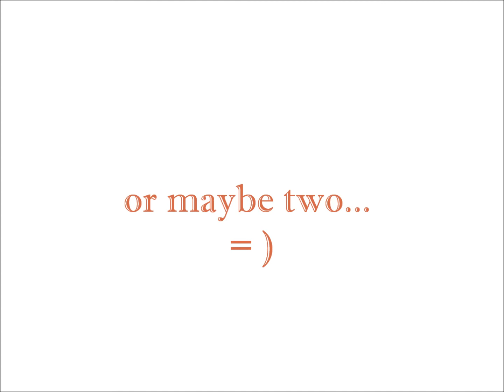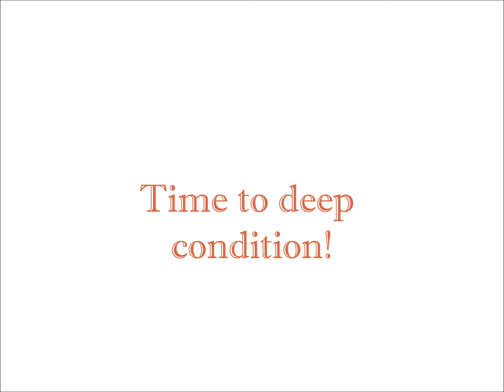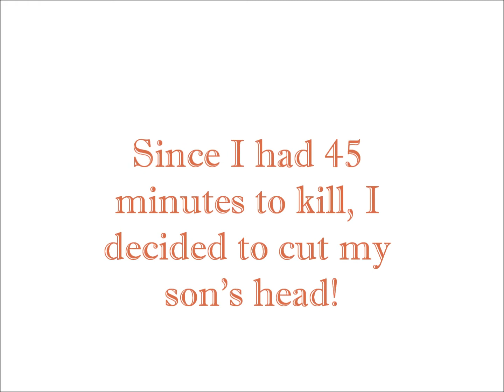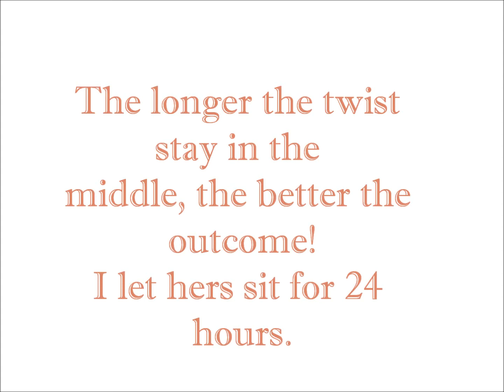Back to school long lasting hairstyle for kids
This is a quick tut on how to do an easy style that will last for the rest of the week. I have a two-strand twist with this stuff and it is still holding 2 weeks later! Will be posting pictures at the end of the week so you can see how well it lasted.